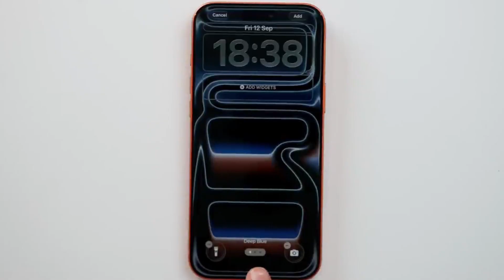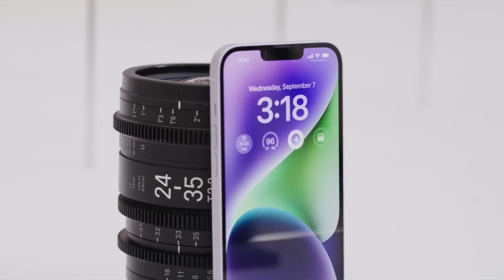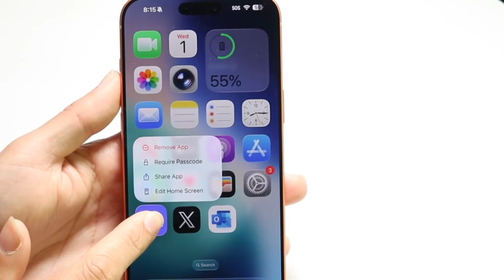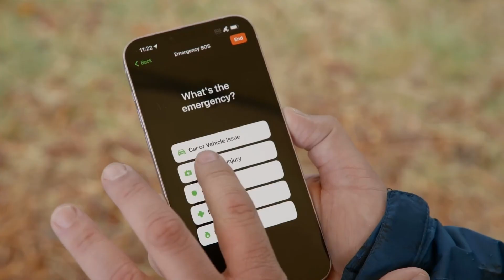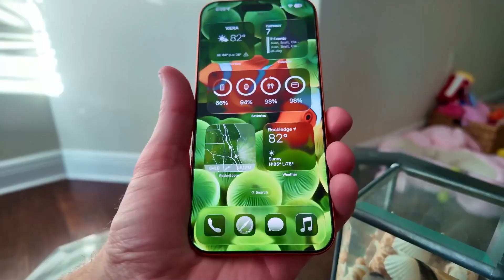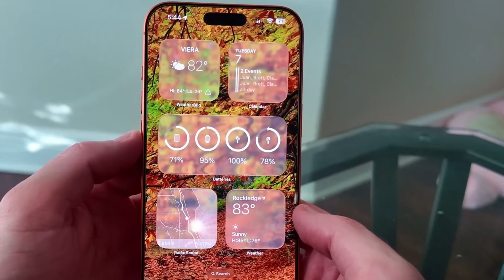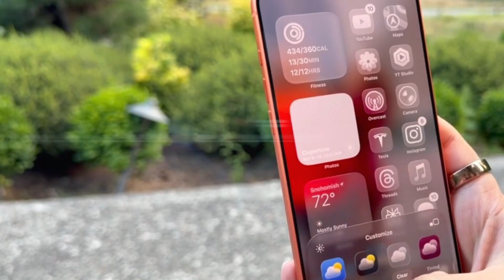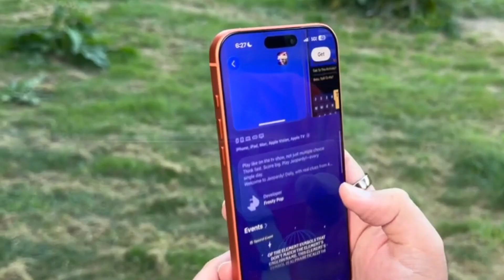iPhone 18 Pro Max - Apple is Doing Something... Weird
In this video, we dive into the latest reports that Apple is starting mass production as early as January 2026. However, don't expect the standard lineup to arrive all at once. Leaks suggest a major strategy shift: the **iPhone 18 Pro and iPhone 18 Pro Max** may launch in the Fall of 2026, while the standard **iPhone 18 could be delayed until Spring 2027.

We also break down the massive spec upgrades coming to the Pro models. Expect a monster 5,500 mAh battery** for extended usage, powered by the new A20 Pro Chip built on a 2nm process. Apple is arguably revolutionizing mobile photography with a Samsung 3-layer sensor** (possibly 200MP) and variable aperture technology for low-light mastery. Plus, we discuss the potential end of the Dynamic Island in favor of Under-screen Face ID and Starlink satellite connectivity** for truly global access.

* The new "Split Release" strategy.
* New colors: Burgundy, Light Brown, and Lighter Purple.
* The massive connectivity boost with Wi-Fi 8 and N2 chips.
* The first-ever **Foldable iPhone** rumors.

Topics & Tags Covered.